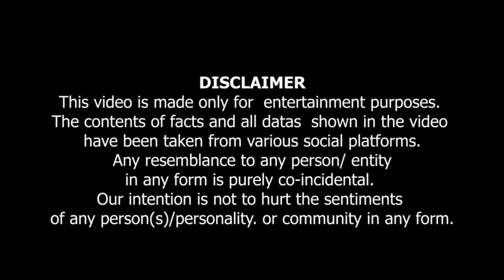Saba Qamar Ki Shamat Aye, Molvion Say. | صبا قمر کی شامت آئی مولویوں سے